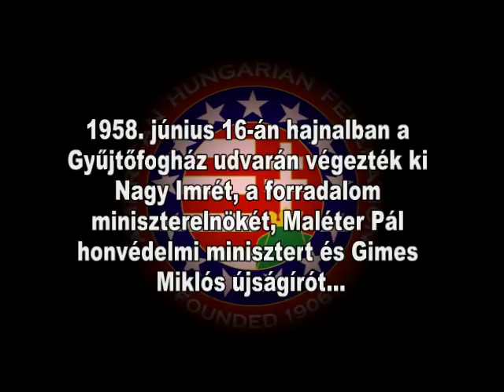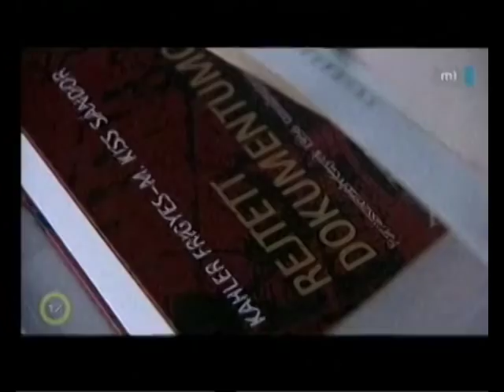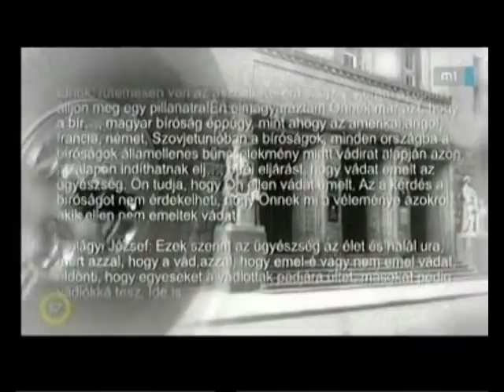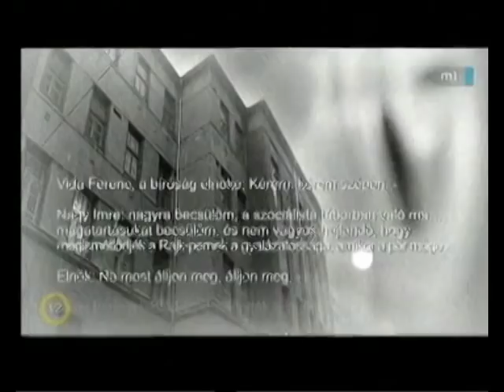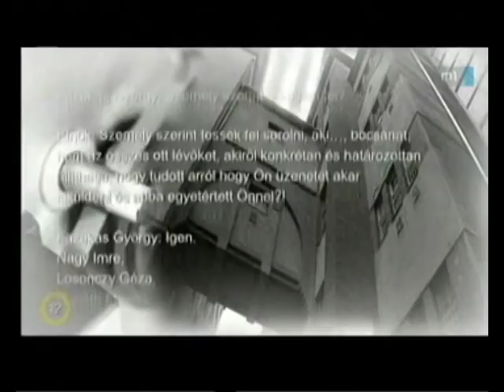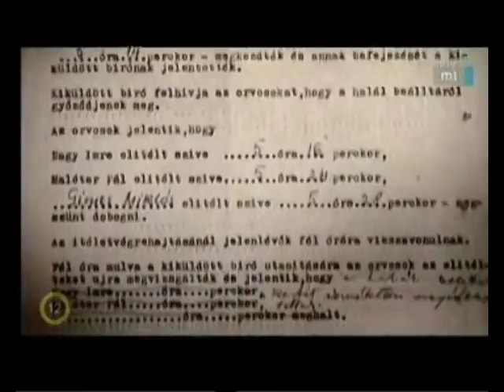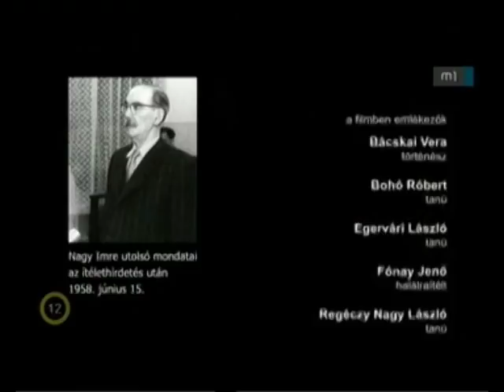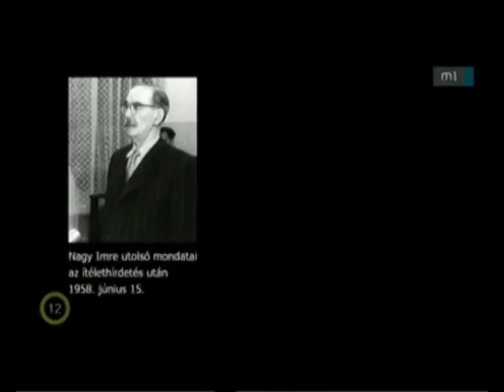Nagy Imre Per / The Secret Trial of Imre Nagy (Hungarian / Magyar Televizió)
1958. február 5-én vette kezdetét a titkos per, melyet a katonai bíróság Fő utcai tárgyalótermében tartottak.  Négy hónappal később fejezték csak be, ekkor már egy másik tanácselnök, Vida Ferenc, a "Vérbíró", vezette azt. 1958. június 16-án hajnalban a Gyűjtőfogház udvarán végezték ki Nagy Imrét, a forradalom miniszterelnökét, Maléter Pál honvédelmi minisztert és Gimes Miklós újságírót. Vida Ferenc, a rendszerváltás után, halála előtt, közvetlenül sem bánta meg döntését.